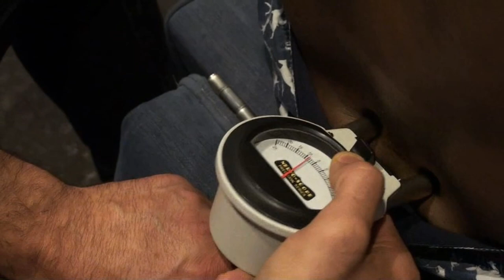Dr Matt - Massive Gonstead Chiropractic Adjustment Fixes Sciatica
Gonstead Chiropractor, Dr Matt Panetta from Melbourne Australia, demonstrates a thorough analysis and specific corrective adjustment for this patient's chronic low back pain & sciatica.

Dr Matt, a Diplomate of the GCS (Gonstead Chiropractic Society Australia) is located in the Melbourne suburb of Glen Waverley.

Gonstead Chiropractic is a complete system of analysis and specific corrective adjustment. The Gonstead system exemplifies a pure form of Chiropractic. There is a vast difference between a specific adjustment and a random manipulation.